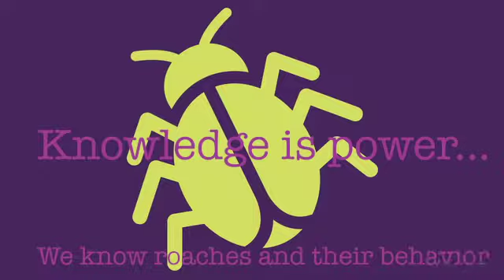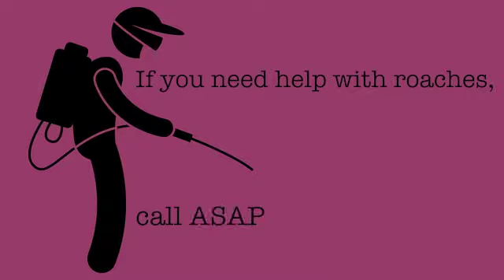Roaches of Houston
Did you know there are 5 species of roaches commonly found in Houston? These are not fun facts, but we hope you appreciate this roach trivia video.